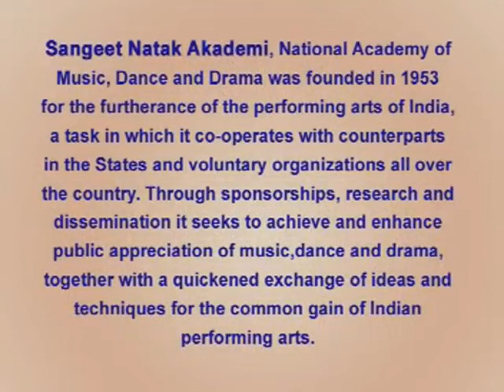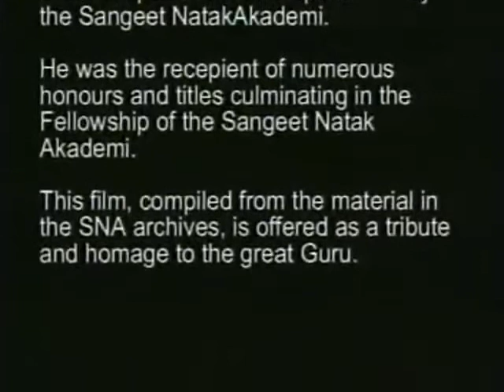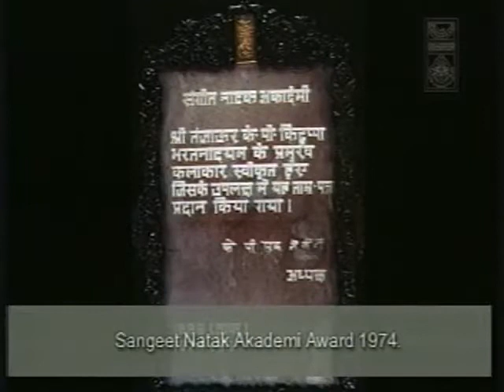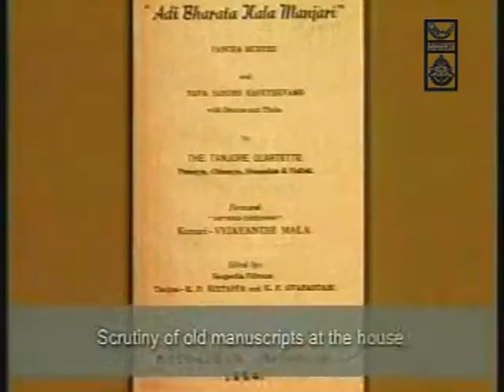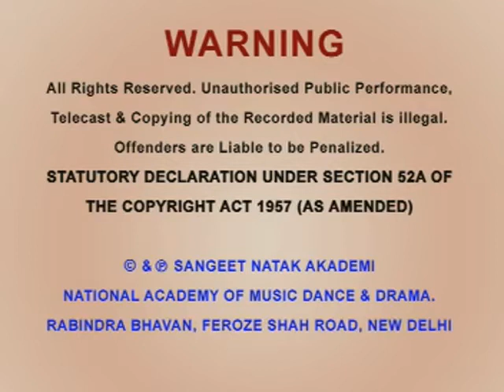Guru Thanjavur K P Kittappa Pillai Documentary (Bharatanatyam)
In this film Guru Pillai explains how he devoted his life in continuation of the family tradition of teaching, conducting and composing Bharatanatayam. Further he explains about the codification of adavus and the development of Bharatanatyam concert format-margam.

Secretary: Sangeet Natak Akademi, New Delhi
Publisher: Sangeet Natak Akademi, New Delhi
Artist: Guru Thanjavur K. P. Kittappa Pillai
Directed/Compiled By: Shri Manna Srinivasan
Tamil, English

From the Archives of Sangeet Natak Akademi, New Delhi